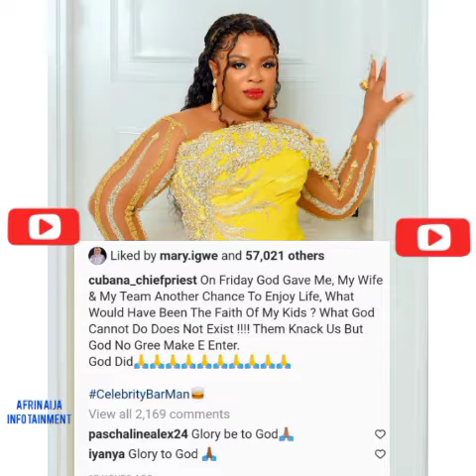Cubana Chiefpriest, his wife an Entourage escape death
Celebrity barman, business mogul, socialite and philanthropist, Pascal Okechukwu, popularly known as Cubana Chiefpriest, escaped being killed by unknown gunmen alongside his wife and team members.
Watch to get the full details